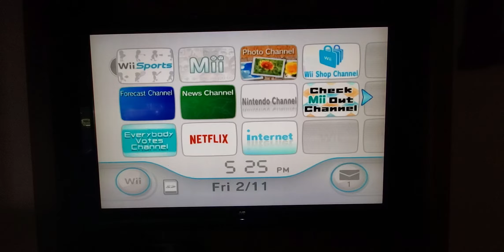Me playing as Despicable Me characters on Wii Sports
Bowling: Margo vs Edith vs Agnes

Golf: Gru vs Vector vs the Minion